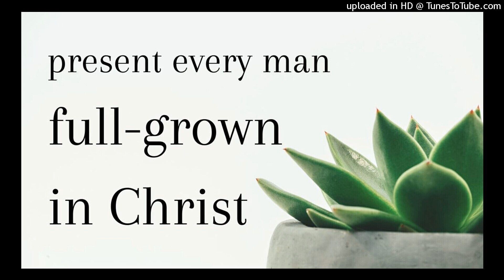present every man full-grown in Christ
Lord Jesus, we want to be ready for rapture by growing in life unto maturity day by day! Amen, Lord, grow in us. Our desire is to pursue a life that awaits the Lord’s coming.

Oh Lord, because of the demand of the divine life that we have received and because of the intensity of our love toward the Lord, we desire to pursue a life that awaits the Lord’s coming!

Amen, dear Lord, we love You and we await Your coming, and our hope is to be raptured to the presence of the Lord!

Welcome to this podcast. This is a portion of enjoyment from the morning revival for today, week 2 day 6 in the holy word for morning revival on the topic of, Making ourselves ready for the Lord's coming.

The title for today's sharing of enjoyment is, Minister Christ to others to Present every man Full-Grown in Christ to be Rapture-Ready.

The main moments in this video are:
00:00 being filled with the riches of Christ
01:57 present every man full-grown in Christ
05:37 prayer: Lord, we want to enjoy Your riches today!
06:29 prepare ourselves for the Lord's return
11:57 prayer: Lord, keep us growing unto maturity!